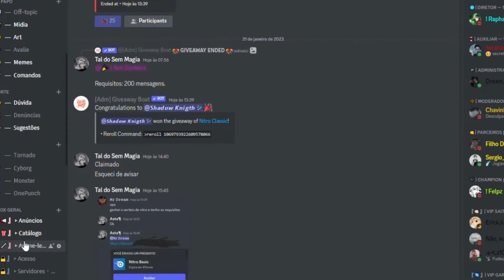DO PIOR AO MELHOR DO UPDATE 17 NO ANIME ADVENTURES!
🔥 Fala Rapaziada 🍪

| Blox Fruits | Anime Souls Simulator | Anime Adventures | e Outros!

➤Codes:
REASON2FIGHT
HolyGrail